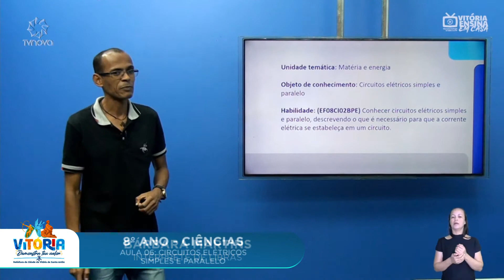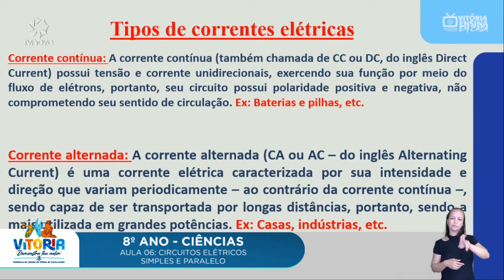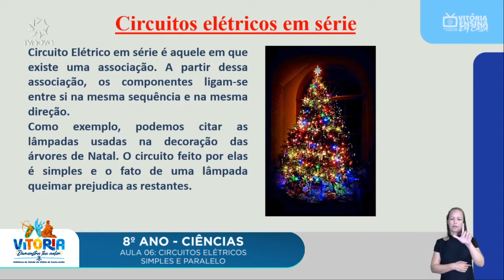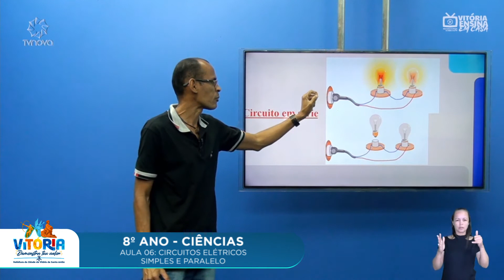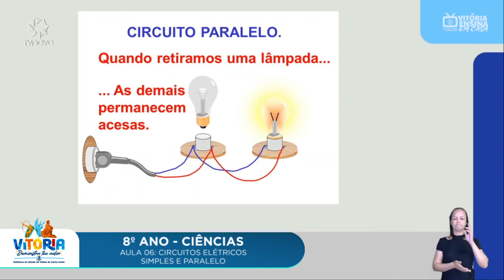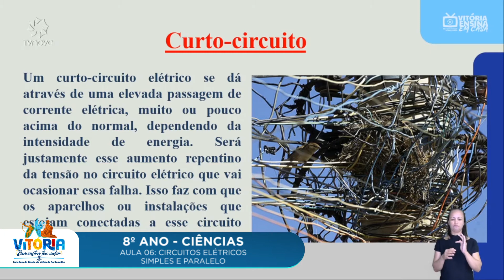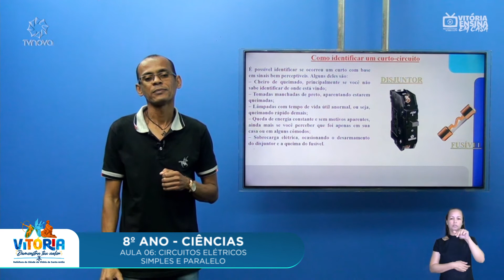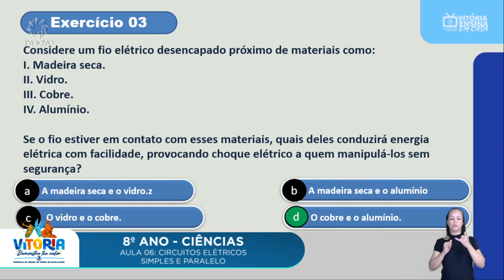Vitória Ensina em Casa | 8º ano | CIÊNCIAS | Circuitos elétricos simples e paralelos (AULA 06)